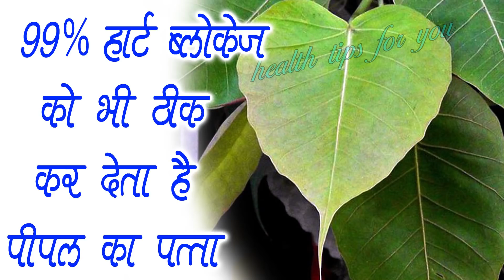आपकी किस्मत बदल सकता यह पीपल के पत्ते / जानिए पीपल के चमत्कारिक फायदे